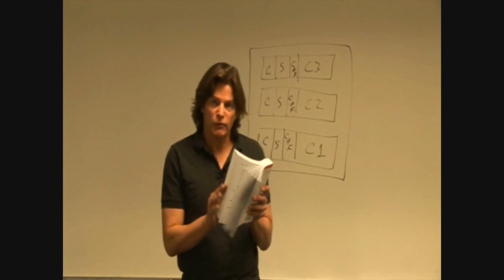Oracle Choosing an Online Video Platform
As a seasoned media professional, David Boyll, Director of Digital Media Technology for Oracle Marketing, shares his insight on what to look for when choosing an online video platform. Boyll addresses critical issues like ease-of-use, support and the importance of metadata.

-We provide a framework for developing video applications.  It's so much more than a video management application.
-You choose the type of deployment: SaaS, On-Prem or on the Cloud. No other vendor offers you the freedom to decide. Learn about our deployment options »
-The Open Source advantage. Forget proprietary, closed code systems that lock you in. Our open-source or commercial licenses offer freedom, control, and affordability.
-Our developer community. With so many talented folks contributing, we can boast an unmatched pace of innovation and interoperability with third party solutions.
-User engagement and social features. Including video upload, recording, annotation, moderation, sharing, rating, Facebook integration and apps, Twitter integration, and much, much more.
-Not just video. Manage all your rich-media including images, audio, documents, and of course, video.
-Your content delivered to any device, anywhere, anytime. Full support for online media across devices, including mobile devices and connected TVs, all browsers and operating systems.
-A proven track record. We're committed to your success -- just ask HBO, ABC, Paramount,
Harvard University, NYU, UPenn, Ikea, Texas Instruments and others. View our customers »
-We care about video, and about addressing your business challenges related to video.